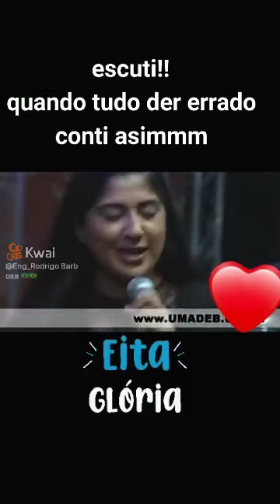QUANDO TUDO DER ERRADO ESCUTI